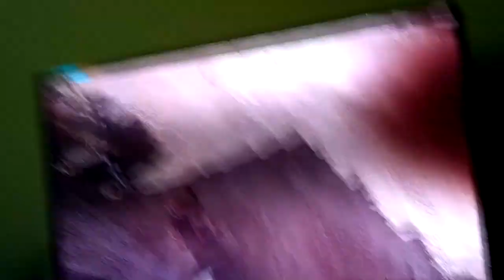red dead redemption tensest moments compilation